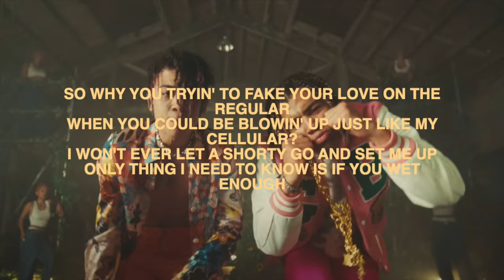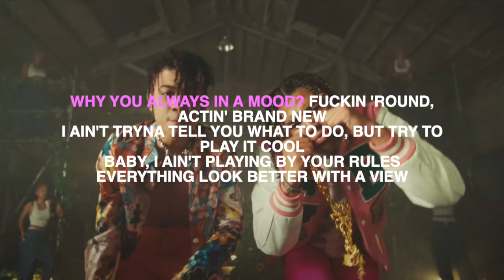24kGoldn - Mood ft. Iann Dior - Bass Boosted + Lyrics